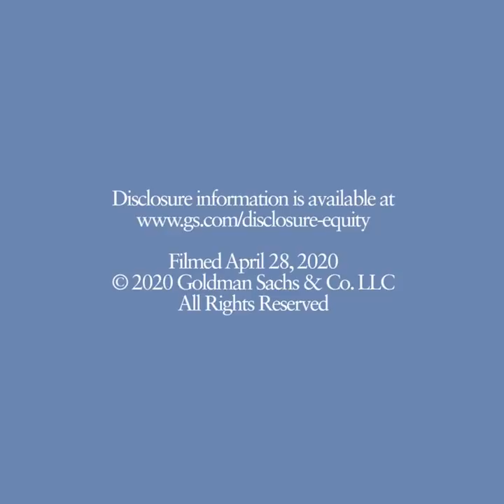How Corporate CEOs are Navigating the Shutdown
Matt Gibson, co-head of Goldman Sachs Global Investment Banking Services, discusses what’s on the minds of CEOs as they navigate the shutdown—from an early focus on liquidity and adapting to work from home, to first quarter earnings and the long-term outlook for their businesses.